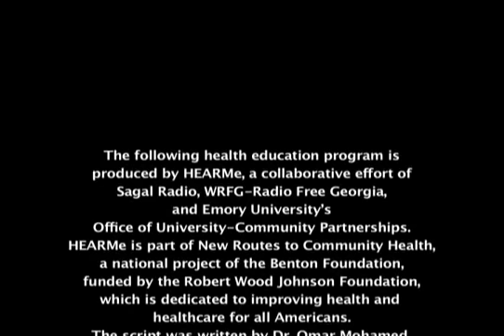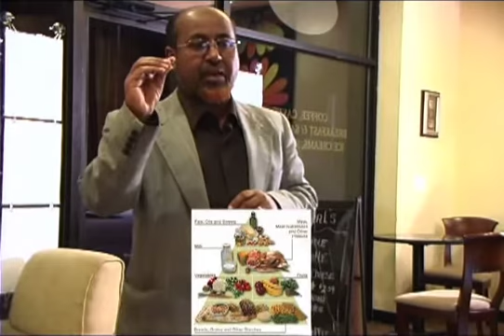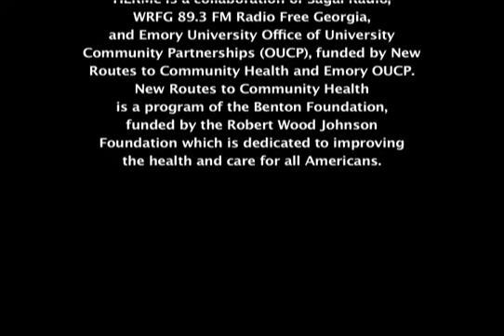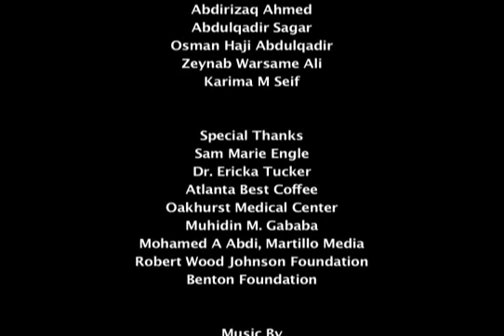Double Double from HEARMe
In this new video from the HEARMe project in Atlanta Georgia, friends gather in a coffee shop and talk about the Somali habit of taking double cream and double sugar in their coffee. They try to convince a newcomer, Ali, to reduce his intake of sugar and fats so he will be more healthy. But Ali has had many difficult things in his life and wants to hang on to this simple pleasure. A good deal of basic health information is presented through conversation in this vignette.  Produced in Somali by Hussien Mohamed and Dr. Omar Mohamed.